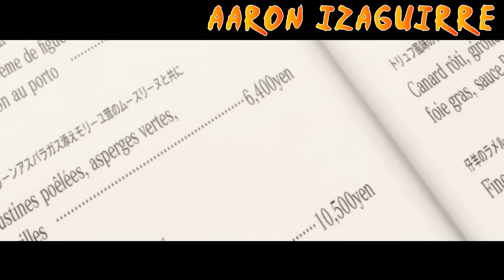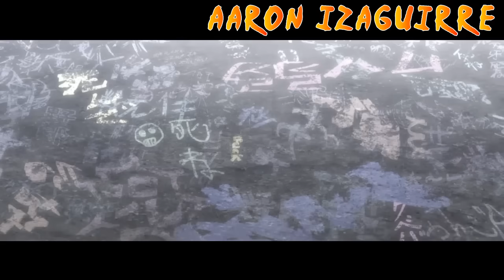🌟BAKI HANMA 2: SON OF OGRE [Resumen] Temporada 2 Parte 2 (YUJIRO VS BAKI) | Resúmenes de Anime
🌟Ábreme🌟

Anime: Baki (Yujiro vs Baki)

Tags | Ignorar:
🌟Baki Hanma 2: Son Of Ogre [Resumen] TEMPORADA 2 (SAGA DE PICKLE) | Resúmenes de Animes
RESUMEN DETALLADO BAKI HANMA TEMPORADA 2 ANIME